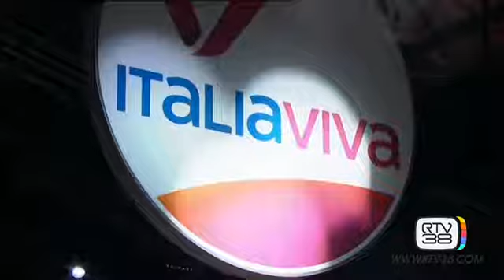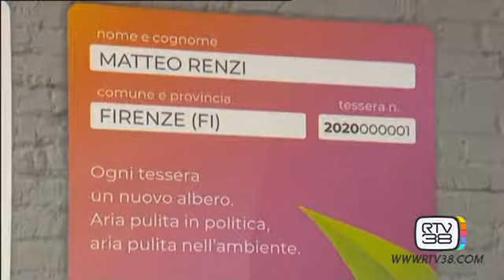L'EREDITA' DELLA LEOPOLDA